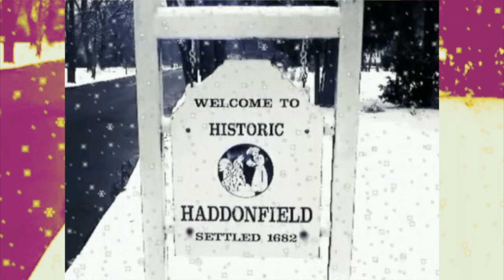Mel Torme 1962 WCAU Promo "One Little Snowflake" with Philly lyrics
WCAU Philly promo recording of Mel Torme's song "One Little Snowflake" with the lyrics changed to name-check Haddonfield, Pennsauken, Wynnewood, Wissahickon Drive, Bucks County, and the Schuylkill Expressway.  Haddonfield Train Station Photos Credit: Robert L. Long.  Haddonfield Springsteen Photo: Frank Stefanko.  Welcome to Philadelphia and Gimbels photos from "That Girl" Season 2, Episode 7 "The Philadelphia Story".  Other photos: City Hall Courtyard, PSFS and Billy Penn atop City Hall, Valley Green, Gimbels Parade, South Philly Lights, Bishop Eustace Prep, Admiral Wilson Blvd circa 1966, WCAU HQ on Monument Ave, St. Joseph's University, Horn & Hardhart/Food Fair @ 54th & City Line, North Pole Express in New Hope. With the exception of the photos noted above, there was no photographer credit on the other photos from the internet.  If any are yours and you want credit, please let me know.

UPDATE December 15, 2021: Found a January 1962 ad in the Philadelphia Inquirer that dates this recording to 1962 not 1966 as previously stated.